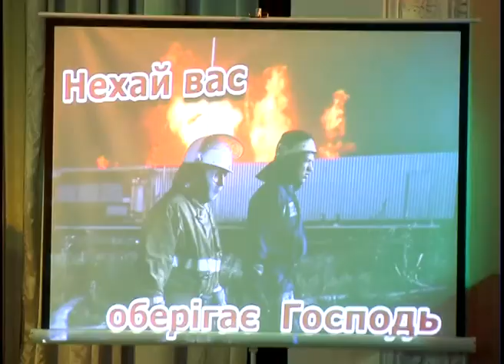День працівників цивільного захисту. Овідіополь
Минулої суботи в Україні відзначили День працівників цивільного захисту. З цієї нагоди в районному будинку культури відбулись урочистості. Дивіться далі.